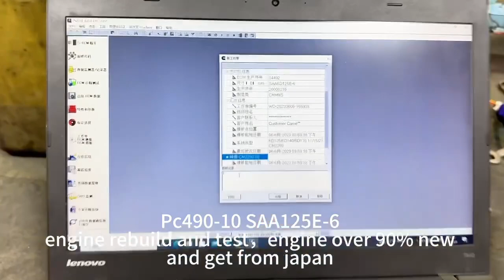PC490-10 PC490-11 SAA6D125E -6 engine rebuild to test before we sell it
Pc490-10 Pc490-11 SAA6D125E-6 DPF engine rebuild to test before we sell it ！
KYOTECHS REMOVE DPF PROGRAM AND SEND TO YOU,AND WE ALSO CAN REMOVE DPF PROGRAM FOR CATERPPILLAR AND CASE AND HITACHI
Thank you from mechanic mark zheng in kyotechs！
kyotechs are kawasaki  ，flutek kawasaki，korea topis  pump and swing motor agent ，and china high copy kawasaki factory pump dealer ！Kyotechs also Isuzu ，hino，sany ，mitsubishi ，cummins distributor ，and we have over 500 pcs new and rebuild engine for above brand，and we can offer genuine and chinese oem parts.Kyotechs team can repair and renew program for ecu and ecm，specially for dpf program and urea program removing for cat e and  f serirs，komatsu -10 -11，kobelco -9 -13 ，zx210-5b ，cx210c ，kato ect！ Hi we are kyotechs specialling work on cat and hitachi and komatsu！